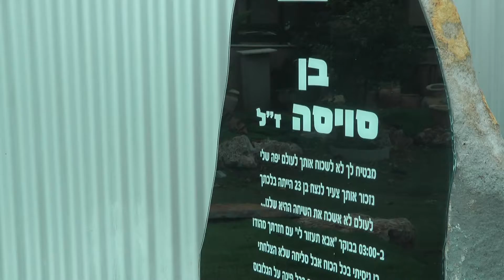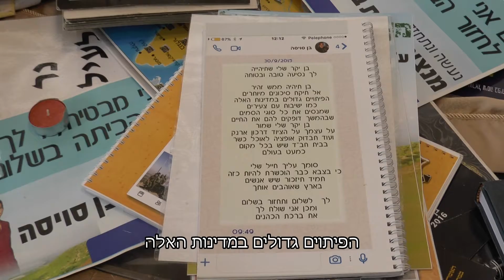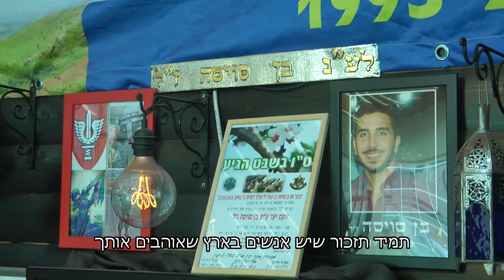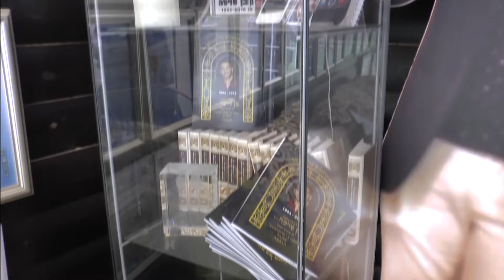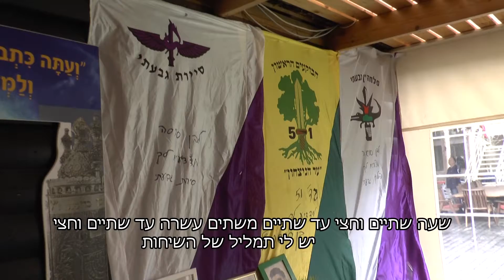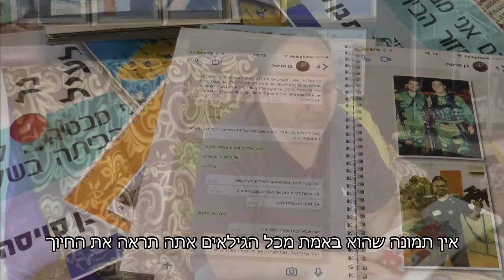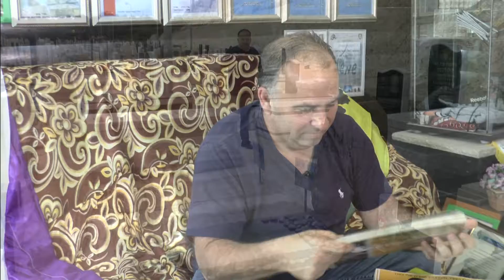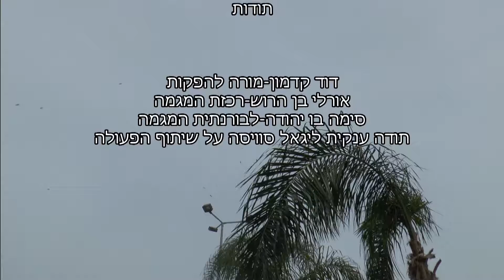סרט גמר"החיים שאחרי" מגמת תקשורת ביית ספר רוגוזין קריית אתא דנה שי אופיר ושקד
סיפור של אבא של בן להביא לידיעת כל הצעירים
חייבים לשתף ולשתף ולשתף

WOW
עוד סרט מאחת היצירות הלימודיות
שצריכים ללמוד בכל המסגרות
ושצריכים לצעוק בכל בית בכל כיתה
ובכל פינה ובכלמקום שרק אפשרי בעולם
איך זה לראות את הילד שגידלת מתפרק מול העיניים😞😞😞
ואתה לא יכול להושיע ולהאבק מול כולם
כי למעשה אף אחד מאיתנו לא באמת יודע
איך להתנהג בסיטואציה כזאת וחוסר אונים
כי מי אנחנו זה דפק לנו בדלת פתאום  מעולם
לא היה לנו ניסיון שכזה .
לכן כל בתי הספר ללימודי תקשורת
 בחרו בסיפור העצוב של בן
ע"מ להגביר את המודעות בקרב בני הנוער
ועושים סרט על הפיספוס הגדול ומזה צריך רק ללמוד
כשיש בעיה מתעסקים רק בבעיה עצמה
ולא מתעסקים במסביב או מתביישים במה שקרה
בסיפור של בן סויסה ז"ל
הסיפור המצער הוא חומר לימודי לדורות הבאים
שיותר לא  מתביישים ורק נאבקים בבעיה ע"מ שלא יקרו
מקריםחוזרים  כאלה חלילה באף בית בישראל אמן

ועוד אני מוסיף שלא יובן לא נכון בבכתבה זו חד משמעי
"אין אשמים" בסיפור של בן לא אמא ,ולא אבא
 בן היה נעול בראש לעשות זאת מהיום הראשון שנחת בארץ
והבין את חומרת הבעיה על הסרט הרע שהוא נכנס
משימוש חד פעמי ב LSD

ואנחנו כאן למטה נמשיך בכל הכוח ללמד וללמוד
שאין סמים קלים כל דבר הוא התחלה
לחומרים יותר מסוכנים 😞😞😞😞
ובזה אני רוצה להגיד תודה לכל חברי הצוות 🙏🙏🙏
שקד,אופיר ,דנה , ושי ולמורה המגמה דוד כרמון ❤️
במגמת קולנוע בבית הספר רוגוזין קרית אתא
שאפו על כתבה מרגשת ומצמררת שתיגע 😢
בכל ילד צעיר או מתבגר לחשוב פעמיים לאן מוביל הסם
תיהיו זהירים ותשתפו סרט זה כי זה חשוב לדורות הבאים
יהיה זכרו ברוך